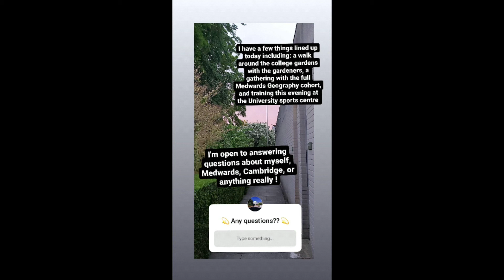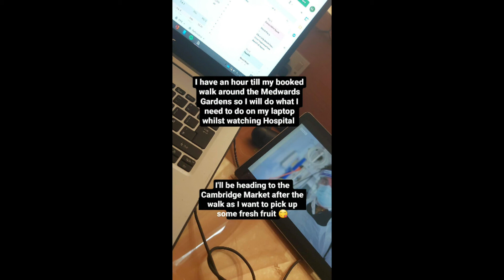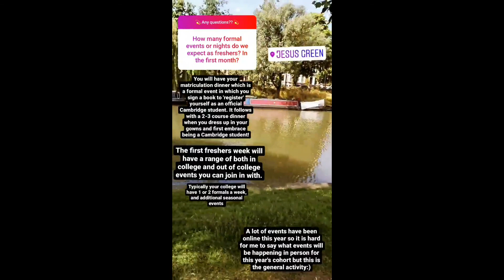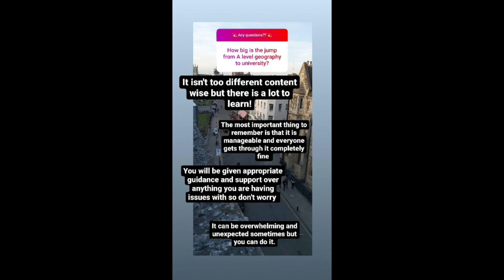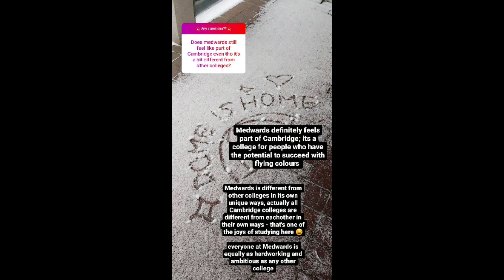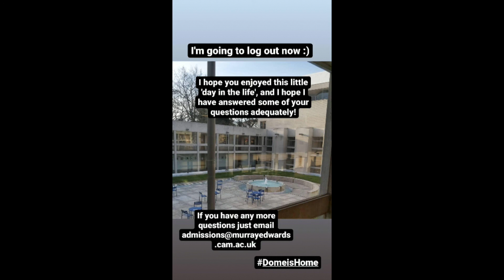Day in the life of a Cambridge Geography student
In this MedwardsTakeover Molly, a first year Geography student at Murray Edwards College at the University of Cambridge shows you a day in her life and answers questions after finishing her exams in Easter Term 2021.

For more information about Murray Edwards College, please visit our